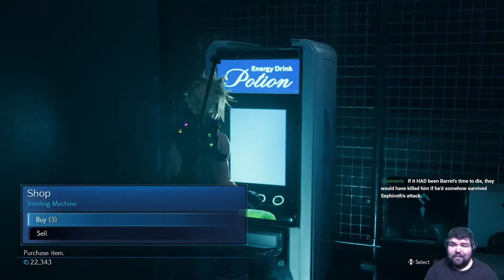Fraggin Playin' Final Fantasy 7 Remake: Session 10 Part 4